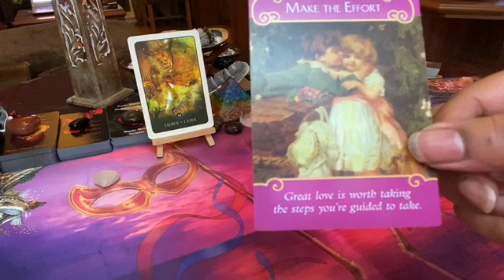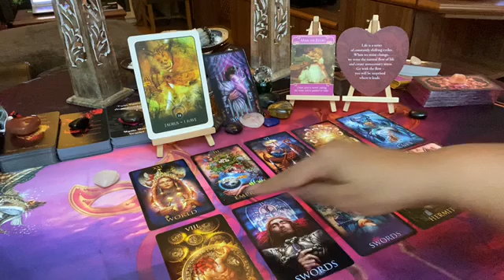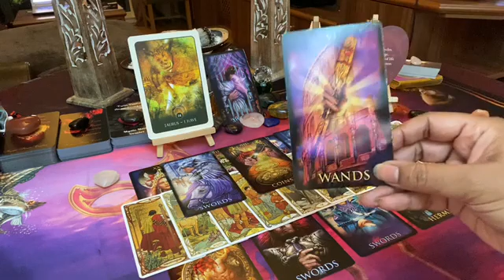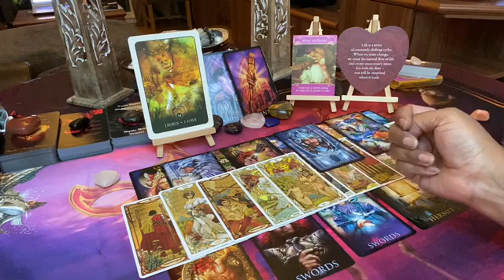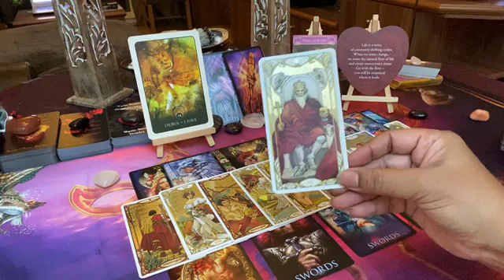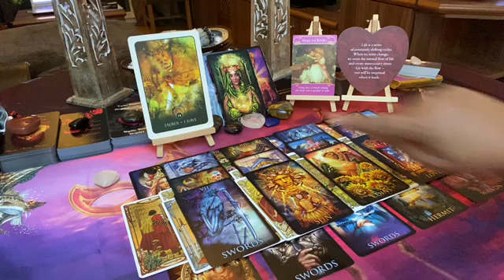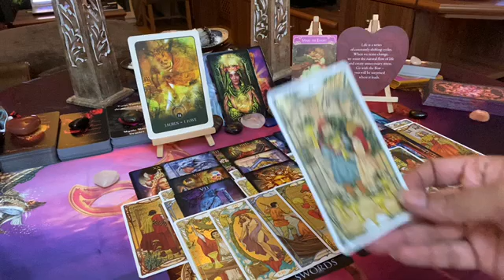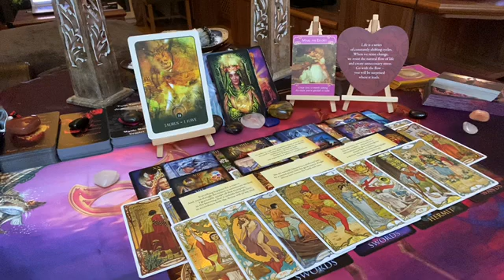TAURUS Monthly ~ October 2020: Great love is worth the effort…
This is the October 2020 love tarot message for Taurus; great love is worth the effort…